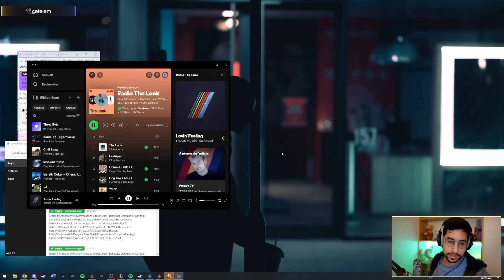LE JEU EST TROP FACILE AVEC CETTE COMPO ?! TFT SET 11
00:00 Intro
00:51 Component Buffet
05:34 Jeweled Lotus II
10:10 Unified Resistance II